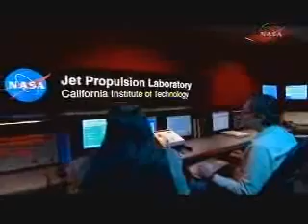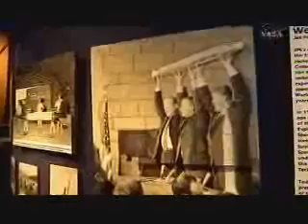JPL Early History1of6